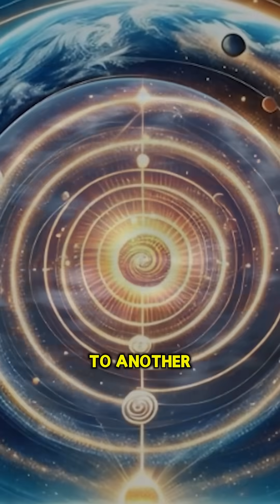What 1968 Lyrics Reveal About the Universe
Watch Bob’s full lecture and 60+ hours of mind-expanding content →

A simple song lyric from 1968—written as a stream of consciousness—might hold a fundamental truth about reality. Circles, spirals, infinite cycles… echoes of the universe’s expansion and even the idea we could be moving faster than light relative to other galaxies. Coincidence—or cosmic insight?